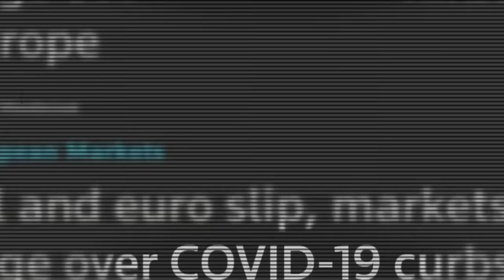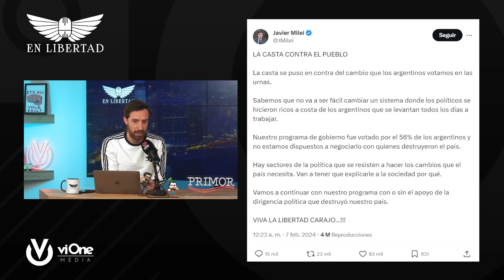La revolución de los tractores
Jano García acompañado por Javier Sanz, repasarán la actualidad nacional e internacional, contarán con Pedro Insua, Manuel Llamas y Miguel Ángel Quintana Paz para hablar de las manifestaciones de los agricultores y las medidas ambientales ecologistas.